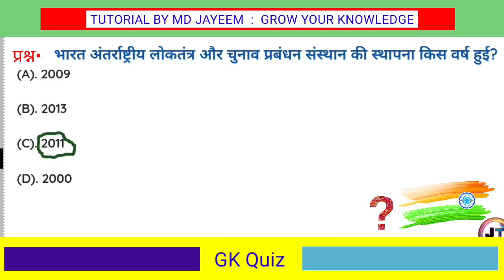भारत अंतरराष्ट्रीय लोकतंत्र और चुनाव प्रबंधन संस्थान की स्थापना किस वर्ष हुई थी ? || gk quiz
भारत अंतरराष्ट्रीय लोकतंत्र और चुनाव प्रबंधन संस्थान की स्थापना किस वर्ष हुई थी ? || Bharat antrashtriy loktantra aur chunav prabandhan Sansthan ki sthapna kis varsh Hui thi